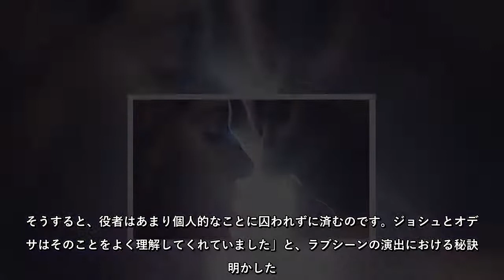27日に日本公開される映画『帰らない日曜日』。このほど、本編映像が解禁となった。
27日に日本公開される映画『帰らない日曜日』。このほど、本編映像が解禁となった。
27日に日本公開される映画『帰らない日曜日』このほど、本編映像が解禁となった